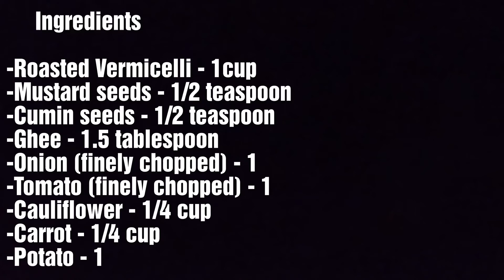Veg Vermicelli Pulao Recipe ll Vermicelli In Pressure Cooker ll Quick and Easy Vermicelli Pulao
Try this quick and amazing Vermicelli pulao recipe.Add your favourite vegetables .It is prepared in few minutes. Try and share your feedback with us.